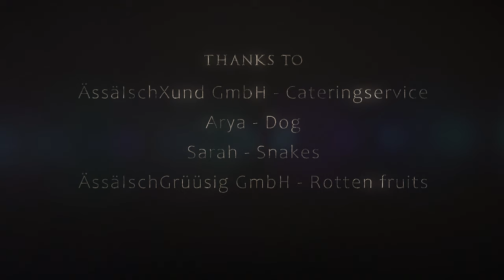INFINITAS - Utukki (OFFICIAL VIDEO) | Infect yourself with the Plague 🦠🏴‍☠️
The actor dies of COVID-19. What do you think about Corona? Please write your opinion in the comments!

00:00 Utukki Song
05:55 Making Of Scene: Corona
05:57 Making Of Scene: Actor dies of COVID-19
06:48 End Title

Utukki is taken from INFINITAS's concept metal album INFERNUM!

INFINITAS, a Fantasy infused Melodic Metal Band with a great concept throughout all their songs!

Recorded & Produced by Tommy Vetterli @New Sound Studio

Thanks a lot for the great work and all the fun we had making this videoclip:​
--- STARRING ---
as CAPTAIN SKOURPT
    • DAMARIS as ERESCHKIGAL
    • MARY as EVIL UTUKKI
    • NADIA as HATEFUL UTUKKI
    • PIRI as BLOODY BOY
    • SELV as DR. CHRISTOPH ORONA
    • FRANK as CAMERAMAN
    • TOBY as ADELAR
--- MAKE UP ---

LYRICS
Dear world,
A long time ago, we started our journey
to a new world, and new hopes.
We had nothing
We were lonely sailors and we just had each other.
We sailed to search for our freedom, our own empire.

We had nothing to lose except for our lives.
We were travelers on the big wild sea,
We were born to risk our lives on the water.

Our journey came to an end.
On board of our ship on the wild water.
We felt like throwing up, like losing our souls. - Utukki
Diarrhoea, bleeding gums, high fever, dermatitis…

“Our name is Utukki and we’re kicking your arses under the devil’s bridge!
Suffer, cry, die in agony you fucked up, poor travelers!
Die, die, die! Go to hell and burn in the devilish heat!
Scurvy over all of you, over all of your lonely arses!"

We were faced with wreck; we knew we would die painfully.
I wrote these lines to warn the men all across the sea: - Utukki
It’s my hope someone would find and read this letter.

“YOU, YOU WILL DIE, YOU WILL DIE, YOU WILL DIE! YOU WILL DIIIIIIEEEEE!!!”

No one can help us, we will die in a terrifying way!
No one can help us, we lose our breath!
We are being attacked by these weird creatures!
No chance to stay alive!

„INFECT YOURSELF WITH THE PLAGUE! DIE, DIE, DIE!
SUCCUMB OF YOUR DISEASE! DIE, DIE, DIE!
SUCCUMB TO YOUR DISEASE! DIE, DIE, DIE!“

INFINITAS LineUp 2021:
Piri Betschart (Drums, Vocals, Clarinet, Percussion)
Selv Martone (Guitar, Virtual Instruments)
Savannah Childers (Violin)

INFERNUM LineUp 2019:
Andrea Böll (Vocals, Percussion)
Hanna Landolt (Violin)
Marcel "Camel" Koller (Bass, Vocals)
Pirmin Betschart (Drums, Vocals, Clarinet, Percussion)
Salvatore Martone (Guitar, Virtual Instruments)

Infect yourself with the Plague 🦠🏴‍☠️